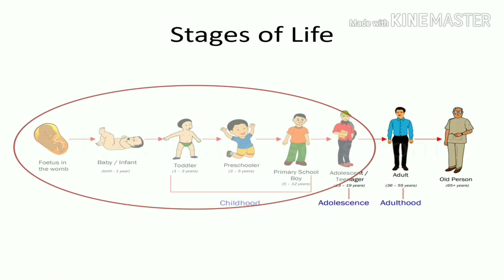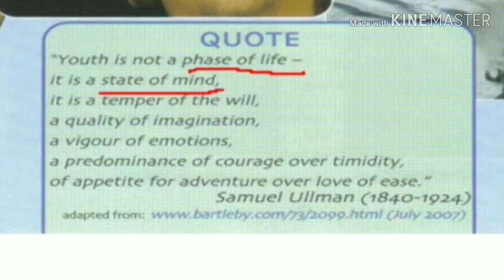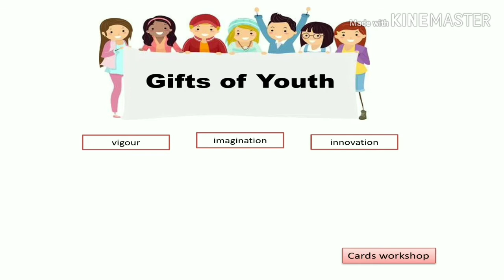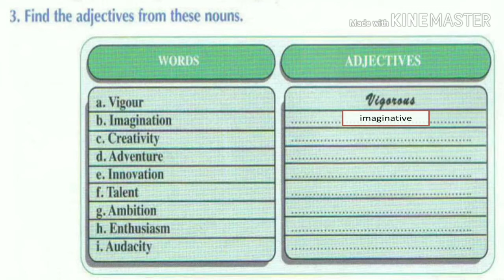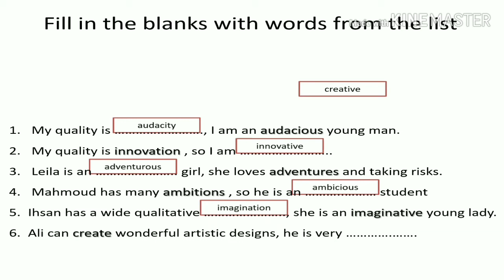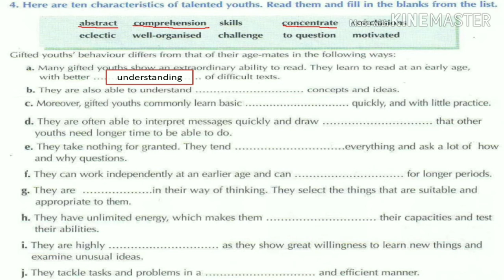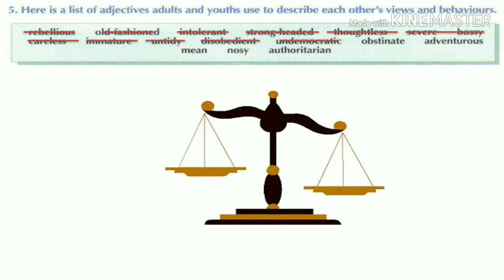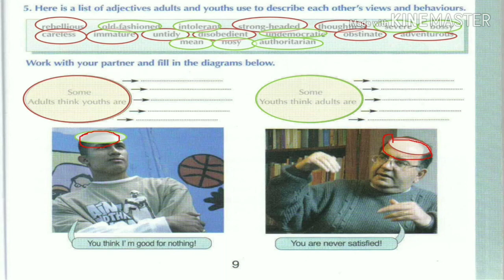Unit 1 gifts of youth. Introduction to the unit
For 2nd year baccalaureate